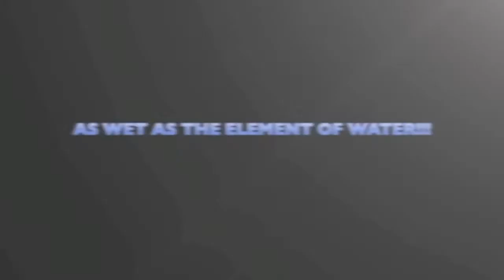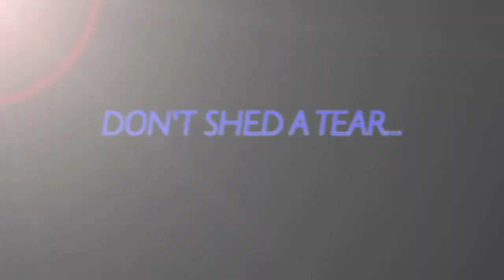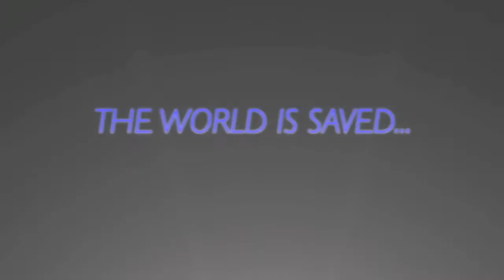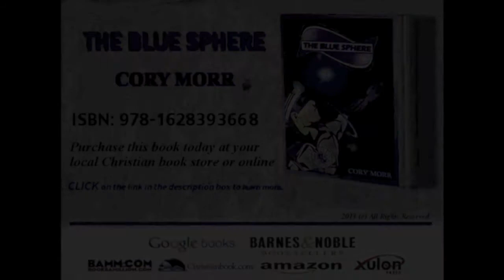THE BLUE SPHERE BOOK PREVIEW TRAILER VERSION 2 CORY MORR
This is my 2nd custom feature video trailer preview, to promote my newly released action/adventure/sci-fi/ fantasy and epic-thriller superhero backstory. "THE BLUE SPHERE." The Blue Sphere is a climactic novel, where the reader will join the vicarious odyssey, positioned to fly on the adventure with Prof. Jack Tomson of Gust City. He trains faithfully with intrepidity to become THE BLUE PEARL ANGEL of elemental resources. The hero's tale tells of the foretold legend, when the initial Tunuckial wind- god, the epitomized Dr. Whirlado, arises to bring forth condemnation and malice from the reverse-force dimension from the Sub-Neatriealm, terrorizing havoc to many worlds' basic element structures of nature. A personified hero of elements must emerge to drive back the credulous demonic manifestation perpetrated by the tornado upheaval of winds. And a vigilant crusader of medium justice, that's right for our relevant time, defeats his opposing cohorts in this epic new hero backstory. It's shared with love, justice, peace, and righteousness, as Dr. Tomson is conflicted between duty and honor, that's inescapable to deviate from his original life. This authority by ordained rite of his master King Za'do Sapphra, trains the Prince of the Elements competitor, and reserves neutrality between sister-wrolds. And Jack must undercover the secrets of the untold mystery of how his friend Dr. Phil Whirlis, who becomes his worst nightmare arch nemesis. He must investigate along his journey how he, died skeptical events of drama; as well as, involving government associates of the EPA called "THE MAFILECTORS." The hero's journey progresses and stops detrimental crisis of the Saphforsyst; OR, the "WAR OF THE ELEMENTS" from generating oblivion to Earth and its sister-system of "SAPHPORA," before it's too late. The crime fighter of Geology is determined with all of his enforced strength contained, to save the world and restore the order of balance in many multi-universes peacefully. The Blue Sphere is a great story you'd want to read to your children repeatedly and never get tedious to relive the adventure. There will be a sequel comic book and graphic novel in 2014, that I will self-design and self-make independently. This dynamic story has no final ending, consisting of an Anti-Climax.

Facebook: Cory Morr look for me, add me as a friend and say hi. I'll be doing book signings and hosting this innovative superhero worth celebrating.

Facebook: "CORY MORR RISING ICON"

Myspace: CORY MORR (old but, I rarely use that site anymore.

BOOK-A-MILLION LINKL

Standard price at Amazon $24.99 to $27.96=5 at Barnes and Nobles. My book is now in stock and on retailer shelves. Makes a great holiday present for someone you love, or looking for a great holiday gift idea. Amazon Kindle, Barnes and Nobles Nook, Apple ibook and other applications to download my book are selling at a base price of $9.99 dollars. It's compatible for any download device or machine, like android, PC, Mac, iPad, iTouch 4,5 version, iPhone 4 and 5 versions and if received upgrades feasible, and other unspecified sources for media to to read resource material.

*NOTE* There will be a "REPRINT" of the Blue Sphere in MAY 2014 "MEMORIAL DAY" *CONFIRMED* if you find typos, spelling, grammatical or basic English errors. No stress or discouragement. I'll have my first novel updated and reconditioned towards Q4 2013 or beginning Q1 2014, for you to either return and exchange for a newer version. It's the same edition of "THE BLUE SPHERE, free of charge as a replacement, if already payed. But I want you as the reader, to enjoy my 1st book and cherish it from the "HEART. The story understandable to follow along. It will be cleaned and reprinted in a few months.

AMAZON KINDLE, EBOOKS, SONY,
GOOGLE EDITIONS, SCRIBED, BOOKS ON BOARDS, BOARDS,
NOOK, ETC.
The Blue Sphere is a Sci-Fi Action/Adventure Fantasy novel. All characters, elements, properties, storyline, and fictitious setting is a copyright and trademark of Cory Morr.

Version 2 video differences: Volcano added, new music piece, and Blue Sphere has his element arm-halos have been added.